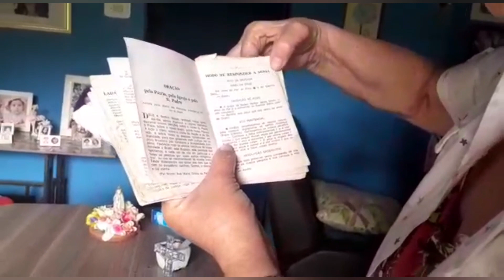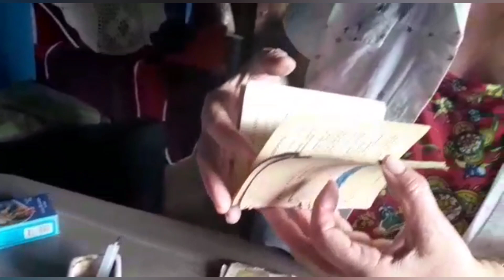MOSTRANDO MEU NOVO CANTINHO DE ORAÇÃO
Pra quem gosta de conhecer lugares novos indico acompanhar também o cana da minha filha Luana. O link está no primeiro comentário deste vídeo.

lá ela compartilha os passeios e aprendizados que vivência.

endereço para envio e correspondências caixa postal:

CEP - 5533000